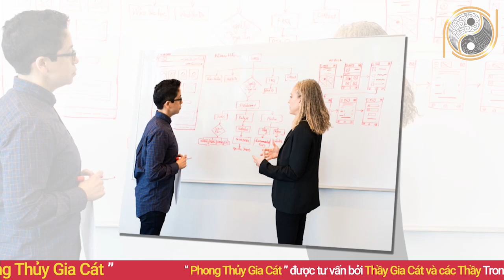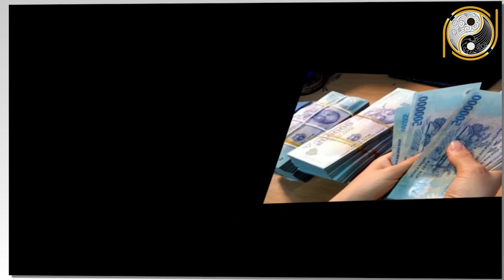Tử Vi Tuổi Ất Sửu 1985 Năm 2021 Đại Hạn Ập Xuống Vỡ Nợ Mất Trắng Nếu Không Biết Điều Này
01. Linh phù giải hạn
02. Hồ lô hóa giải Ngũ Hoàng
03. Mai Hoa Phú Quý
04. Gương bát quái tinh cầu
05. Kim bài thái tuế 2023
06. Vòng tam hợp Dần Ngọ Tuất
07. Vòng tam hợp Thân Tý Thìn
08. Vòng tam hợp Hợi Mão Mùi
09. Vòng Tam Hợp Tỵ Dậu Sửu
10. Bát bảo tâm kinh
11. Minh Quang pháp bảo cầu
12. Minh Quang pháp bảo lục giác
13. Tỳ Hưu Lộc Tài (Đồng)
14. Tỳ Hưu Khai Vận ( Bạch Ngọc)
15. Bách Niên Tụ Tài ( tụ tài lộc)
16. Song long ngọc ấn ( ấn thăng quan)
17. Kim bài ngũ Lộ Thần Tài
18. Hồ lô bình an ( treo xe)
19. Móc khóa văn xương
20. Ống bút văn xương gỗ đào
21. Bút văn xương gỗ đào
22. Bút văn xương gỗ đào nhỏ
23. Hoa mai kim tiền ( mạ vàng )
24. Các vật phẩm phong thủy khác Tử Vi Tuổi Ất Sửu 1985 Năm 2021 Đại Hạn Ập Xuống Vỡ Nợ Mất Trắng Nếu Không Biết Điều Này.